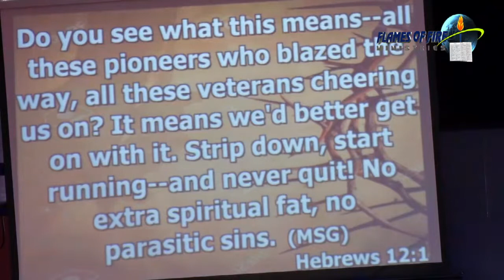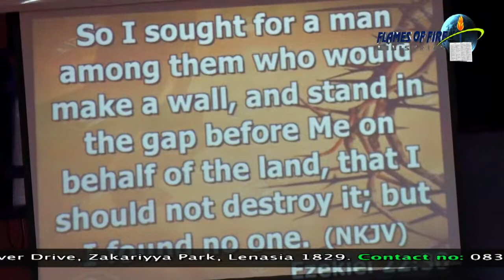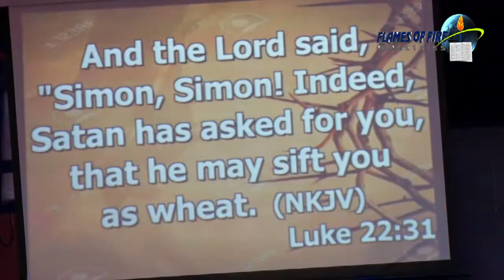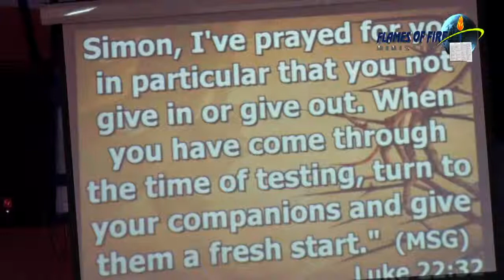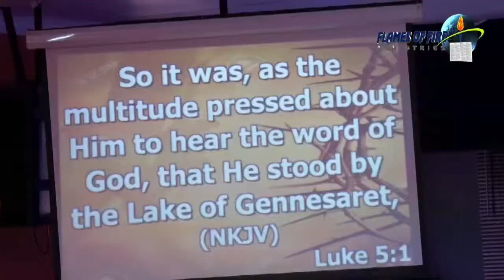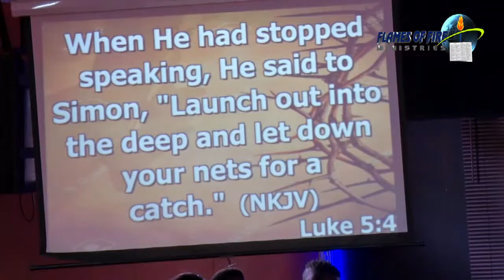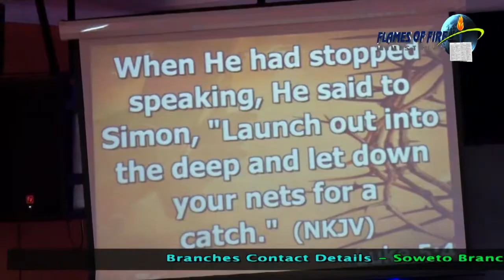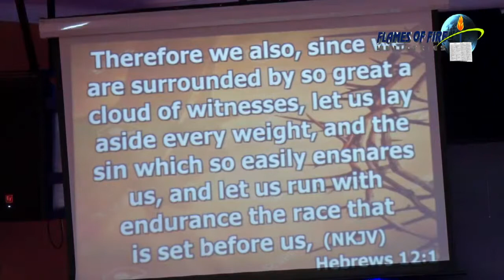PASTOR BONGI ........YOU ARE SURROUNDED